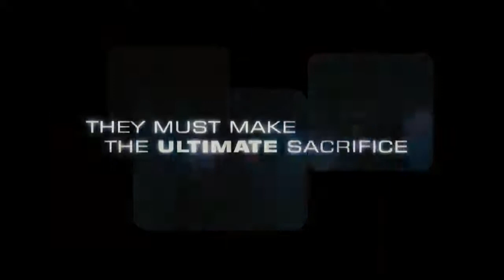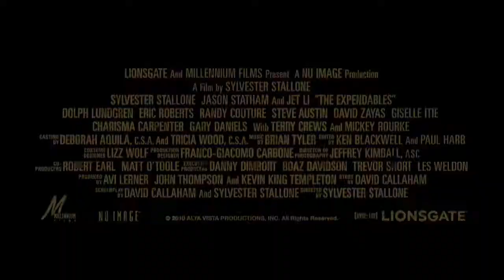The Expendables (2010) Motion Picture Trailer (HD)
The only life they've known is war. The only loyalty they have is to each other.
They are the Expendables: leader and mastermind Barney Ross (Stallone), former SAS blade expert Lee Christmas (Statham), hand-to-hand combat specialist Yin Yang (Li), long barrel weapons specialist Hale Caesar (Crews), demolitions expert Toll Road (Couture), and precision sniper Gunnar Jensen (Lundgren).  Living life in the fringes of the law, these hardened mercenaries take on what appears to be a routine assignment: a covert, CIA-funded operation to infiltrate the South American country of Vilena and overthrow its ruthless dictator General Garza (David Zayas).  But when their job is revealed to be a suicide mission, the men are faced with a deadly choice, one that might redeem their souls...or destroy their brotherhood forever.